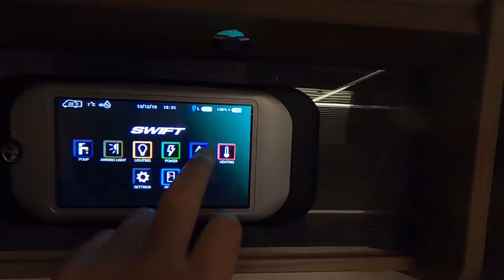Arriving At Southport Caravan And Motorhome Club Site | Thor's First Tour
We arrive at Southport Caravan And Motorhome Club Site in the new Motorhome, the Swift Kon-Tiki Sport 574, on our shake down tour. We end up staying on the same pitch where we first tried out our previous motorhome, the Swift Bolero 714SB, five years earlier, almost to the day.

OR

Ridgemonkey Connect Aluminium Non-Stick Combi Pan Carp Fishing Camping Black or Silver

Film Equipment:

Editing Software - Premiere Elements 2020

Motorhome: Fiat Ducato Swift Kon-Tiki Sport 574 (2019)

Thanks!